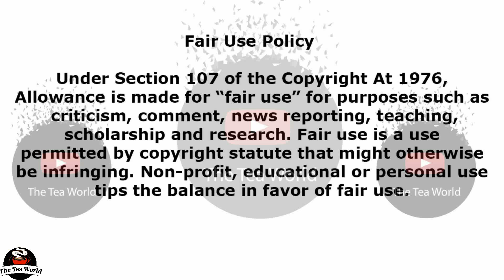VIDEO Actress Mvelo Makhanya Is Not Happy Because of This